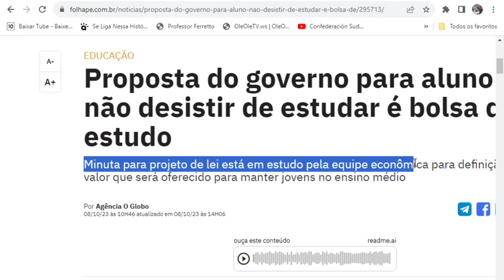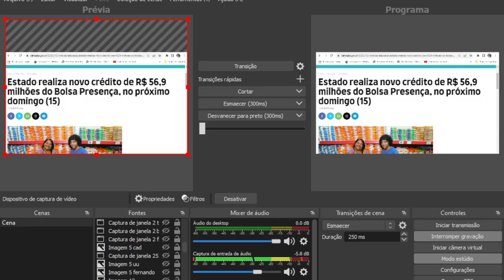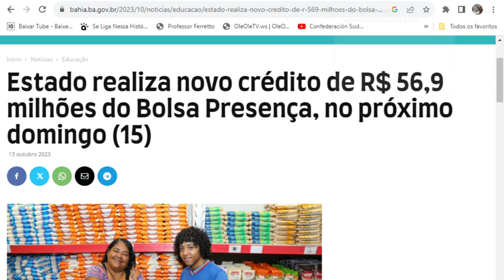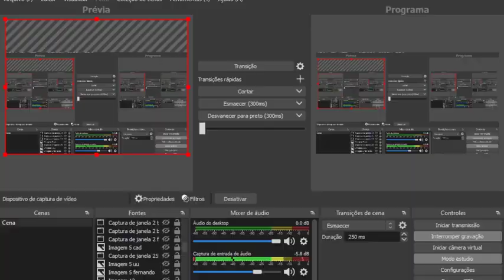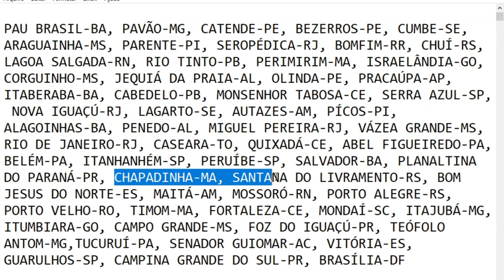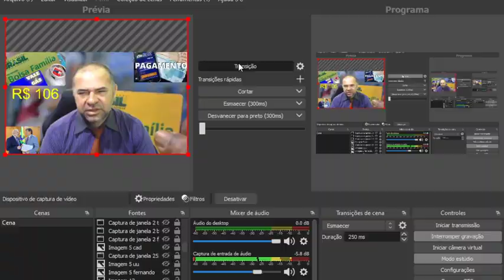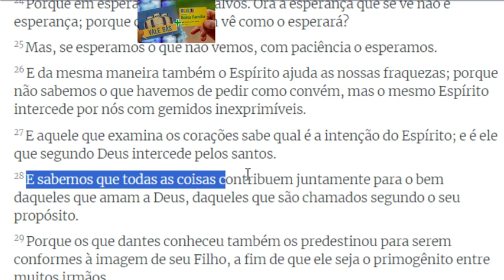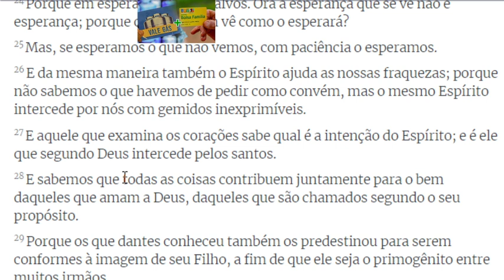💕PREPARE O BOLSO🤞GRANDE NOTÍCIA!💲BOLSA FAMÍLIA😍 Dinheiro MoraSó Bônus Crianças Mães App VEJA👀